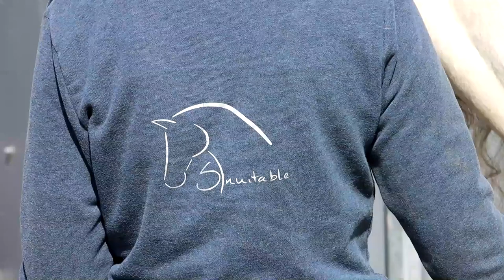Working Equitation: De poort op 4 manieren | 𝘚𝘯𝘶𝘪𝘵𝘢𝘣𝘭𝘦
Waardeer je deze video? Je helpt mij door een duimpje omhoog te geven en een reactie achter te laten (Ik lees altijd alle reacties). Meer zien?

FAQ:
➤Welk ras is Snuitje? - onbekend, Snuitje heeft geen papieren. Maar uit het DNA onderzoek bleek dat haar DNA profiel voor meer dan 75% overeen komt met dat van het Kaspische paard, het overige was voornamelijk van het Groninger paard.
➤Hoe oud is Snuitje? - Snuitje is inmiddels 27 jaar (1994)
➤Hoe groot is Snuitje? - Snuitje is 1,47m
➤ Welk ras is Illustro? - Een Lusitano. Illustro is in Nederland geboren en zijn ouders zijn beiden geboren in Portugal. (Afstamming Quilo x Leque)
➤ Hoe oud is Illustro? - Illustro is 8 jaar (2013)
➤ Hoe groot is Illustro? - Illustro is 1,53m
➤ Met welke camera film ik? - Een Canon G7x Mark 3
➤ Met welk programma bewerk ik? - Movie Studio 17.0
➤ Met welke merken/bedrijven heb ik een samenwerking? Op dit moment met Bucas, Montar, GPA, Equestic, Pura Nobleza, PureHorse, TrainRein, Hoofnerd Academy & PharmaHorse.